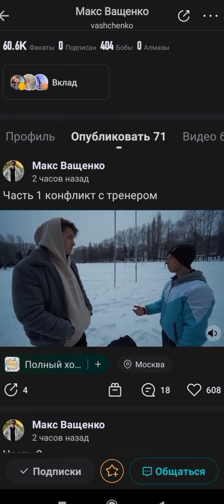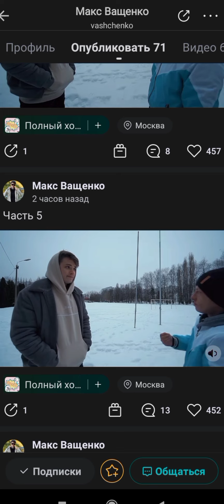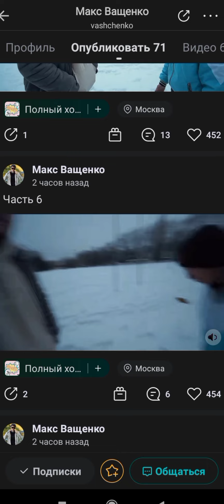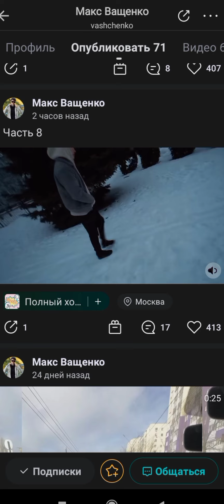ПРОДОЛЖЕНИЕ НОВОГО РОЛИКА С КАНАЛА МАКСА ВАЩЕНКО! ТРЕНЕР ОСКОРБИЛ МАЛЬЧИКА ИНВАЛИДОМ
ЗАРАНЕЕ СОРЯН ЗА СЪЕМКУ  ЭКРАНА!